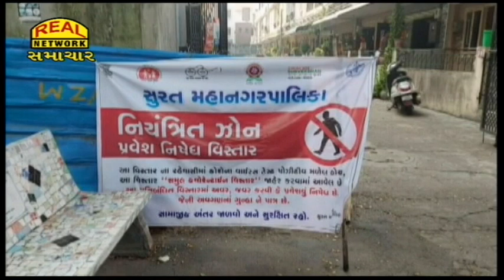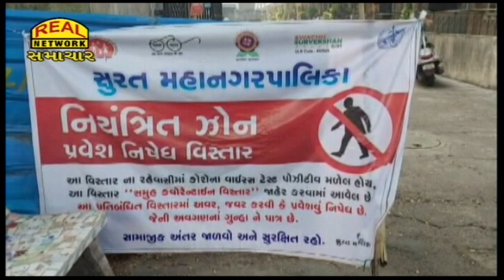સુરતની સોસાયટીઓ ફરી થઈ ક્વોરેન્ટાઈન...II Societies of Surat re-quarantined